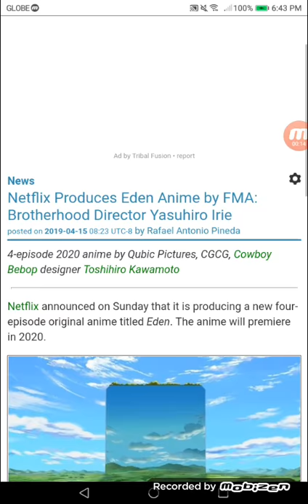Netflix Produces Eden Anime by FMA: Brotherhood Director Yasuhiro Irie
4-episode anime by Qubic Pictures, CGCG, Cowboy Bebop designer Toshihiro Kawamoto